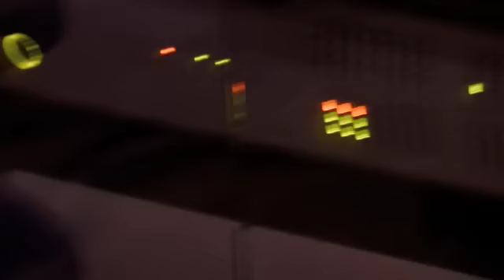三浦半島三崎町の合唱団、由紀さおりのレコーディングに参加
由紀さおり『乙女のワルツ（仮）』（作詞・作曲中村中）のレコーディング。2008年12月6日。コーラス、かごめ児童合唱団。